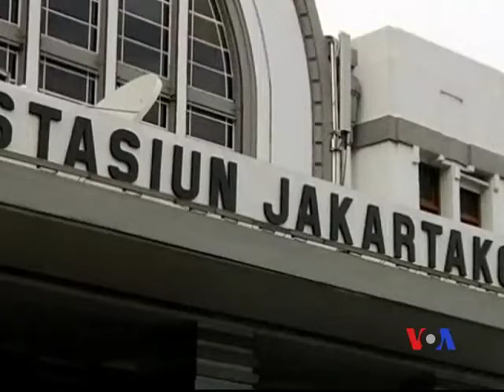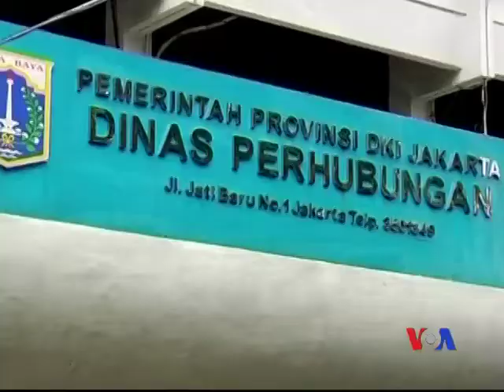အင္ဒိုနီးရွား အငွားစက္ဘီးလုပ္ငန္း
အင္ဒိုနီးရွား ႏိုင္ငံ ဂ်ာကာတာ ၿမိဳ႔ေတာ္မွာ ယာဥ္ေၾကာပိတ္ဆို႔မႈ ဆိုးဆိုး၀ါး၀ါး ျဖစ္တာေၾကာင့္ ၿမိဳ႔ေန လူထုဟာ အငွားစက္ဘီးေတြကို အသံုးျပဳေနၾကပါတယ္။ လက္ရွိ ဂ်ာကာတာရဲ႕ ယာဥ္စည္းကမ္း လမ္းစည္းကမ္းေတြကိုလည္း စက္ဘီးေတြက လိုက္နာစရာ မလိုဘဲ လြတ္လြတ္လပ္လပ္ အသံုးျပဳေနႏုိင္တာေၾကာင့္ အငွားစက္ဘီးေတြလည္း သိသိသာသာ မ်ားလာပါတယ္။ ယာဥ္ေၾကာပိတ္ဆို႔မႈကို ေျဖရွင္းဖို႔နဲ႔ မ်ားျပားလာတဲ႔ အငွားလိုက္တဲ႔ စက္ဘီးေတြကို အာဏာပိုင္ေတြကေတာ့ ထိန္းသိမ္း လုပ္ေဆာင္ႏုိင္ေရး ၾကိဳးစားေနတဲ႔ အေၾကာင္း မသိဂၤ ီထုိက္က ေျပာျပေပးမွာပါ။